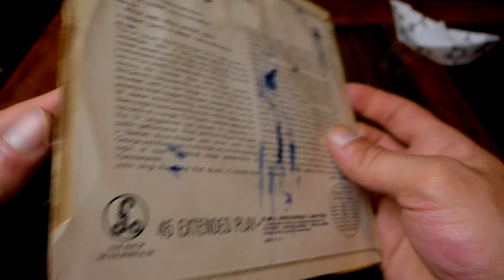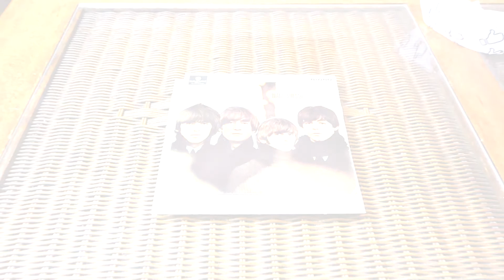The Beatles ‎- Beatles For Sale - EP Vinyl Unboxing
Unboxing The Beatles ‎– Beatles For Sale
Vinyl, 7", 45 RPM, EP, Mono

Made in Great Britain, First Pressing, Released: 6 April 1965
Label: Parlophone, GEP 8931

Producer: George Martin
Printed By: Garrod & Lofthouse
Liner Notes: Tony Barrow

Tracklist

Side One:
1 ‎– "No Reply" (Lennon-McCartney)
2 ‎– "I'm a Loser" (Lennon-McCartney)

Side Two:
1 ‎– "Rock and Roll Music" (Chuck Berry)
2 ‎– "Eight Days a Week" (Lennon-McCartney)